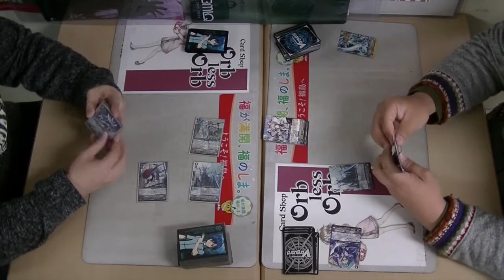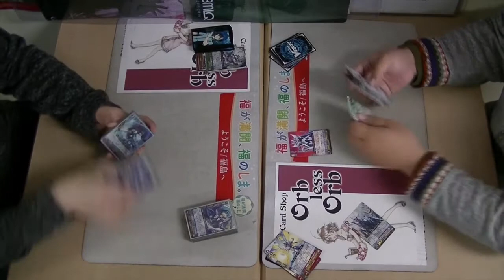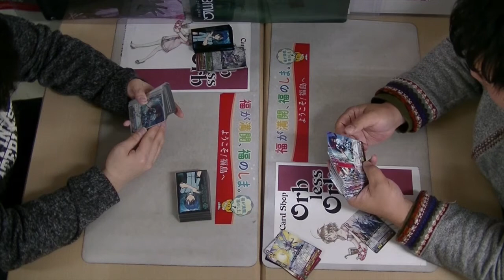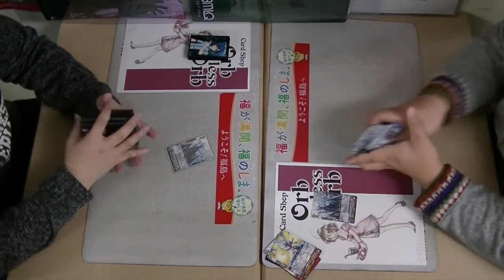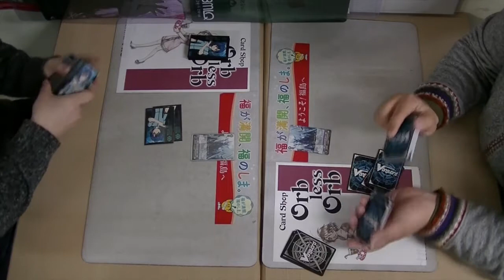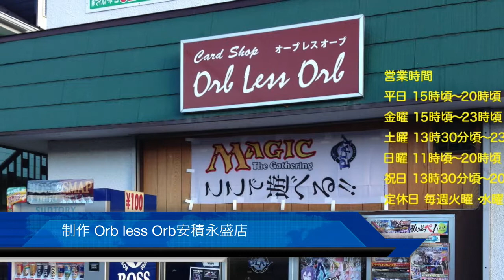Orb less Orb 4/10 ヴァンガード公認大会 発売記念大会